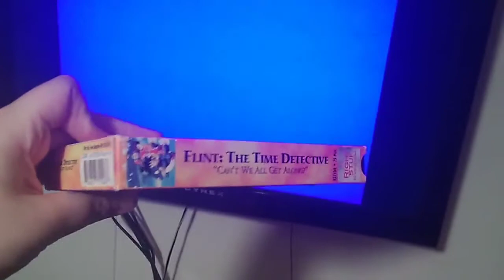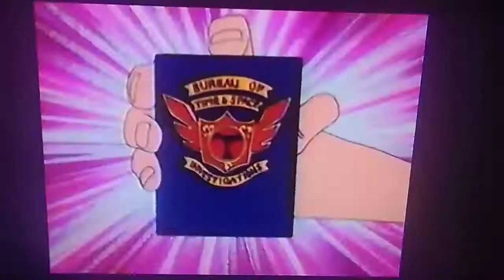Why I Can't Do The Opening to Flint the Time Detective: Can't We All Get Along 2001 VHS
For no reason at all, this tape has no Previews nor FBI Warnings whatsoever, it just starts with the intro and the first episode. This video explains why.